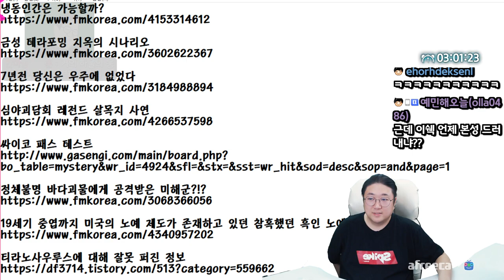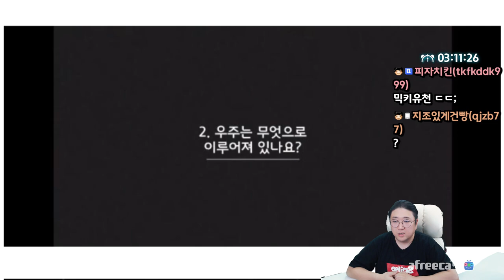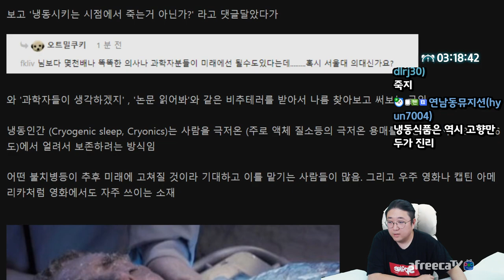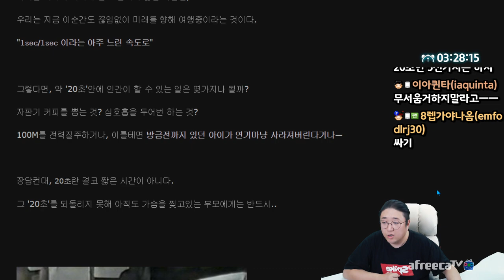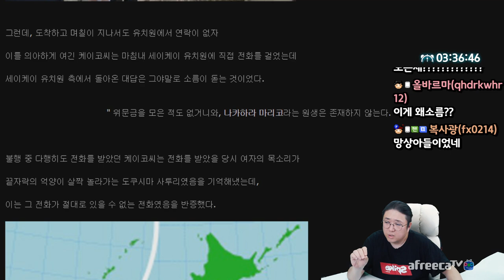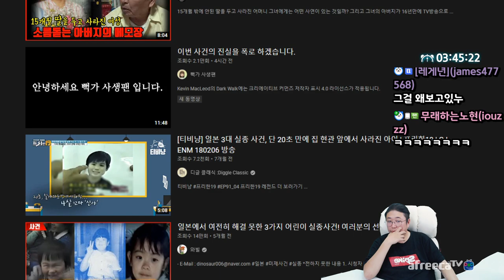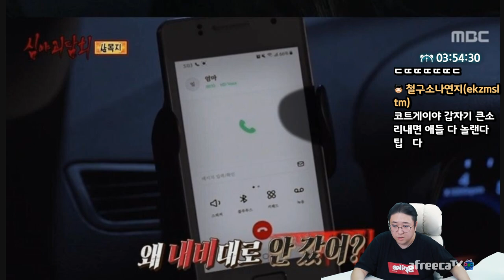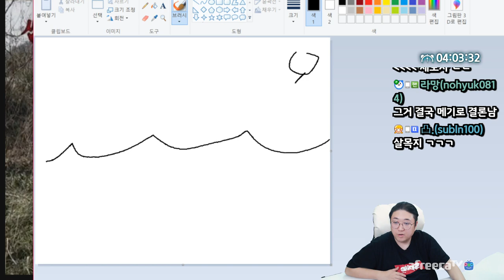코트의 미스테리 모음집 (22.02.20-5)